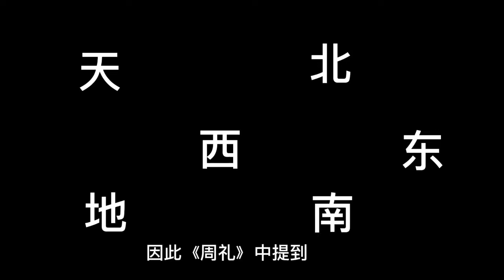玉雕文化】礼器与玉文化